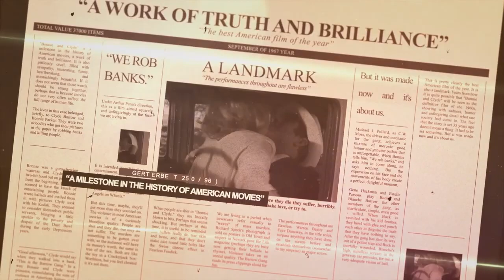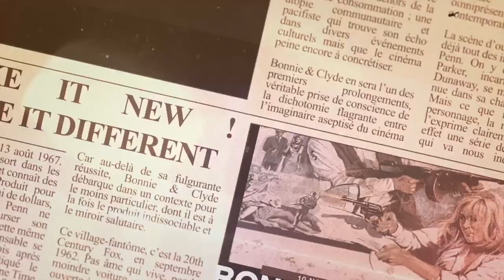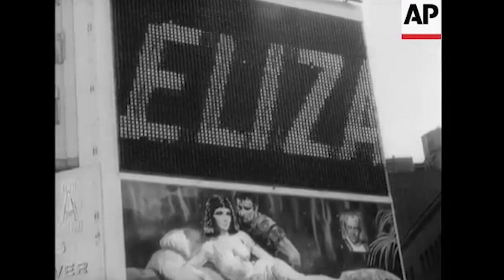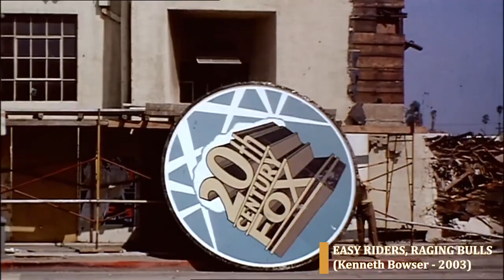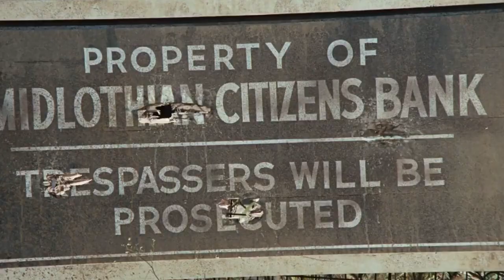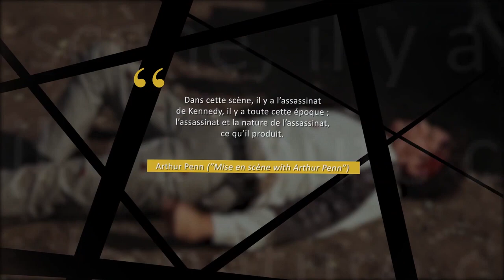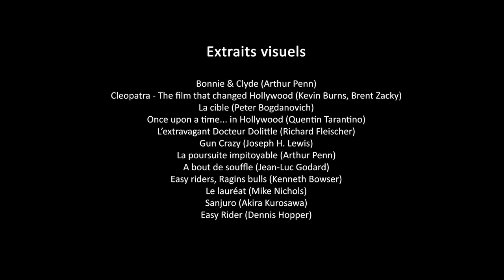Bonnie & Clyde Arthur Penn Lycéens et Appprentis au Cinéma 22-23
Bonnie & Clyde Arthur Penn Une vidéo pédagogique réalisée par Guillaume Lasvigne dans le cadre de Lycéens Et Apprentis au cinéma 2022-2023
Présentation et pistes d'analyse, le Nouvel Hollywood...